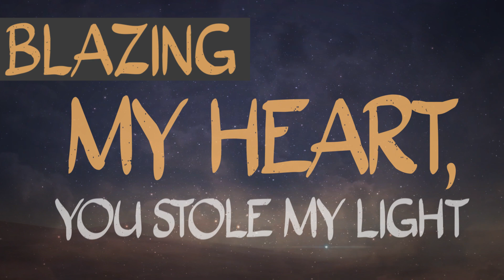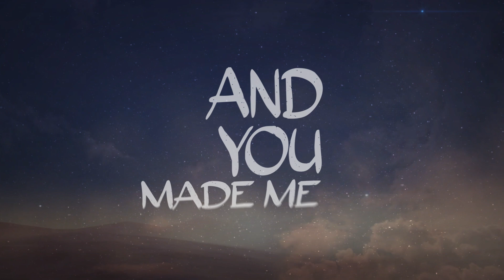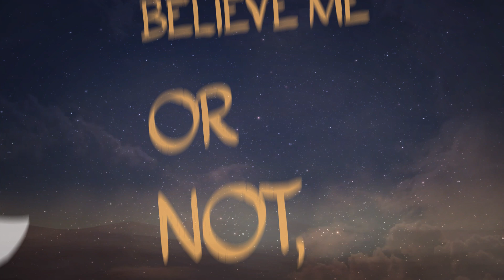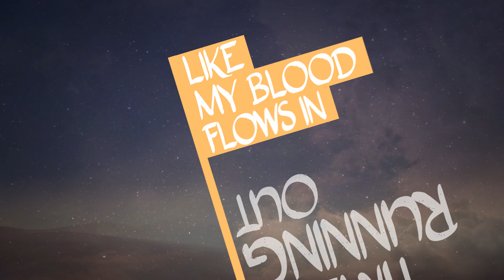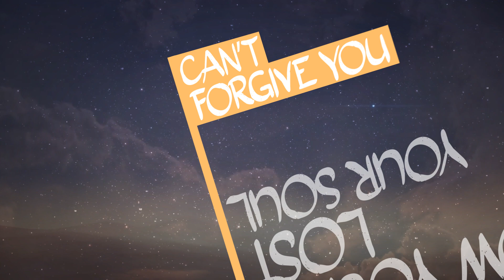Myrath - You've Lost Yourself - Lyric Video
Artist: Myrath
Album: Shehili
Year: 2019
Country: Tunisia

All rights of the music reserved for Myrath, earMusic, [Merlin] Africori, The Orchard Music

It`s my greatest pleasure to show you the last Lyric video I've been working on - the Myrath song - "You've Lost Yourself" from their latest album "Shehili".

I'm a great fan of the Oriental Metal style and so I have been a fan of the Tunisian band for years.